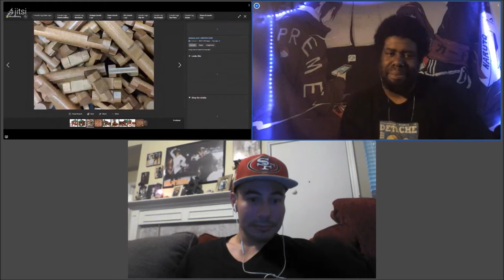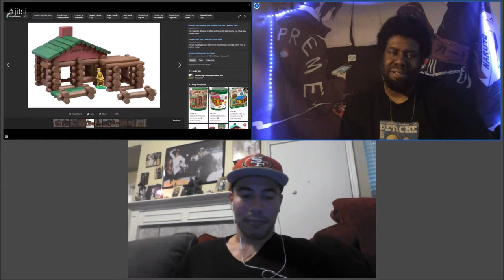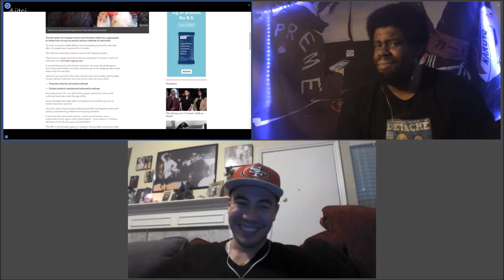Vagina Candle Chaos, Kissing Chickens, & Judge Your Name | S5E7 | Ep 161 | CTP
Episode 7
Vagina Candle Chaos
Kissing Chickens
Judge Your Name